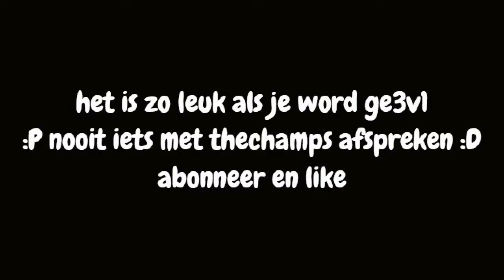torchcraft pvp # 3